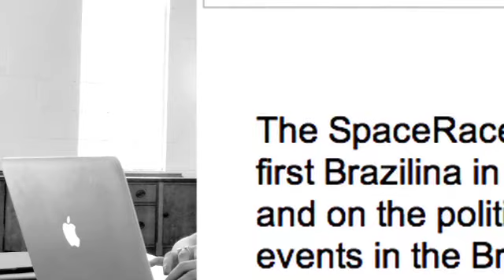Francisca Caporali & Giuseppe De Bernardi @ 18th Street Arts Center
Both arts administrators and artists in their own right, Francisca Caporali is the director and co-founder of JA.CA Center for Art and Technology, in Belo Horizonte, Brazil and Giuseppe De Bernardi is the founding director of Tupac Asociación Cultural in Lima, Peru. While at 18th Street, they investigated and researched the structure of residency programs such as 18th Street's, as well as other programs in Northern California.

Francisca Caporali is one of the founders and the director of JA.CA (Jardim Canadá Centre for Art and Technology). She has exhibited her work in many international festivals and galleries, and has participated in numerous residencies as both artist and arts manager. Her latest project, JA.CA,  is a new initiative to stimulate the development of contemporary art in Brazil. Located in Jardim Canadá, in Nova Lima, a city that belongs to the metropolitan region of Belo Horizonte, Minas Gerais, the project's main objective is to encourage and promote art using various technologies and approaches. Projects consider Brazil's local reality, either through educational stimuli, incentives or as an enabler of collaborative practices. JA.CA has hosted over 20 artists in residence and offers workshops in art, architecture, and urbanism.

Giuseppe De Bernardi is an artist and the founding director of Tupac Asociación Cultural, an artists' residency program in Lima, Peru. Tupac, a center for contemporary art located in Barranco, Lima, is the first National artists' residency program in Peru aimed at encouraging the development of projects by local and international professional artists. De Bernardi also has an active art practice including an ongoing  project 'Cerveza Tupac', which involves literally and symbolically generating economic agency by creating a product and a brand (a local artist-made beer) that, in turn, generates revenue to fund artist projects. De Bernardi's interdisciplinary practice spans the fields of cultural management, artistic research and creation and art direction in film projects, television and stage.